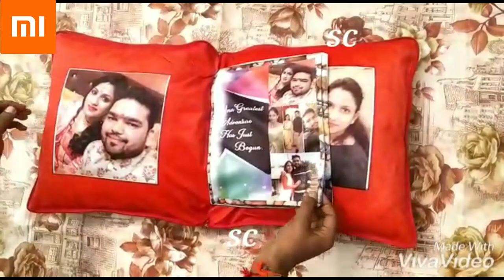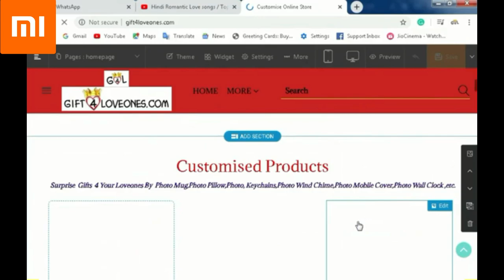Couple Pillow With Photo Album 2 l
Welcome to Gift4loveones.com Channel!
Couple Pillow Photo Album
This is Awesome/Unique/Customised gift 4 your Loved ones.

Pillow size- 16x16 inches(2 units attached)=16x32 inches

Photo album size- 11x16(4 pages)

15 to 20 pics required & 5 messages required
Here, you will find Awesome/Unique/Customised & Personalised Gifts Videos on almost every Gifts
Which is useful to Surprise your Loved ones...

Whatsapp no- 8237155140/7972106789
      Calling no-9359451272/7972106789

Gift4loveones. com

Thanks.